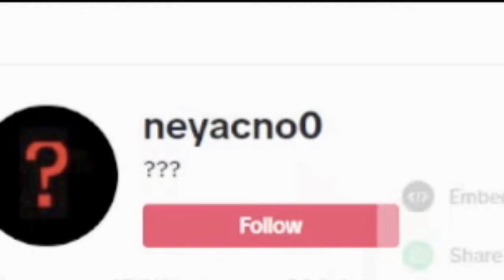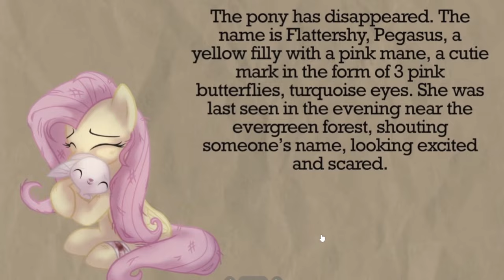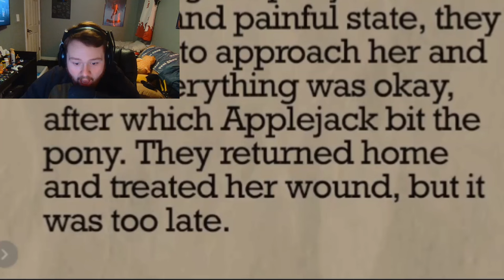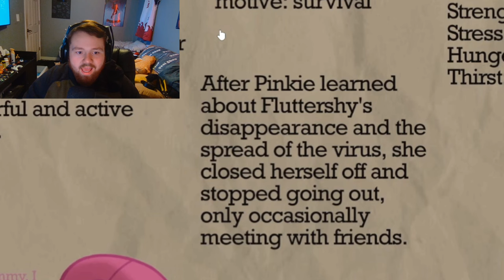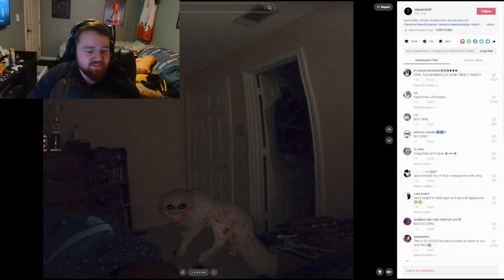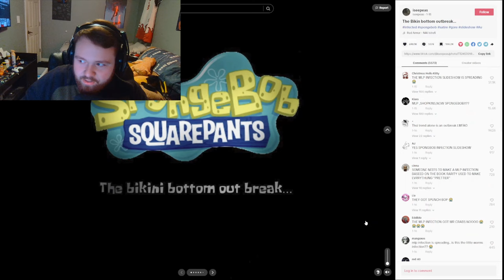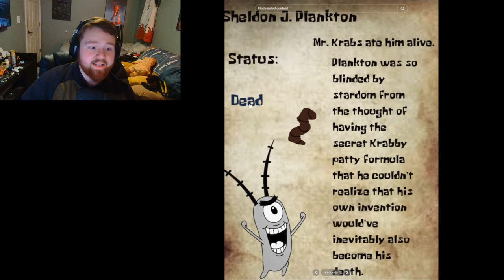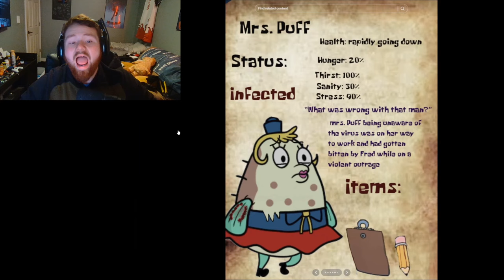TAKING ON THE SCARIEST TIKTOK TREND YET | MLP INFECTION STORIES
These ponies don't look so hot. Come suffer and sh*t your pants with me as I read through two of the new tiktok trends "infection stories". Mr. Krabs isn't doing so hot either...

Tell me how I did!
Comment section is also open :P

New channel so I'm hoping this is a solid start, make sure to like and subscribe for more awesome uploads :) Share to a friend if you think they would like this as well!

0:00 Intro
0:55 Mlp Infection
8:41 ???
9:02 Bikini Bottom Outbreak
14:06 Outro

These people are so talented like actually wth :0